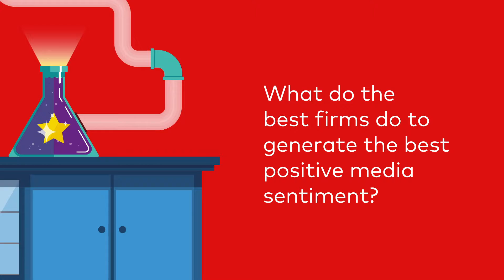6 Marketing Tips from Top Asset Managers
Josh Cole, Head of Analytics, talks through some of the highlights from the findings of the Peregrine Connected Content report.